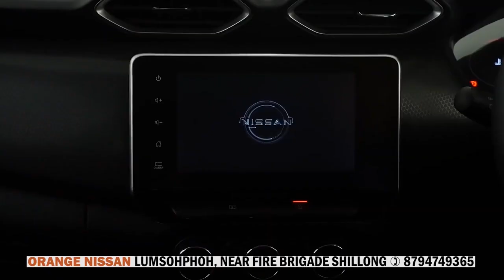NGAT SAN NGUT KI SAMLA BA SUBA DIH DROK HA KA SHRIP KI PULIT